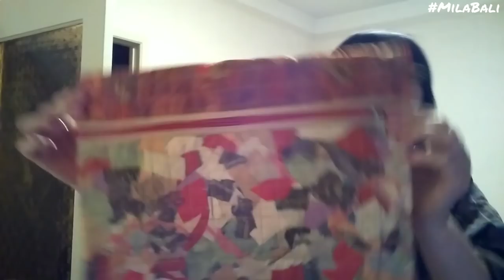Печворк. Интерьерная Подушка в технике "Пицца" #2 ♥ Крейзи квилт ♥ Mila Bali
Шью наволочку в технике "Пицца".